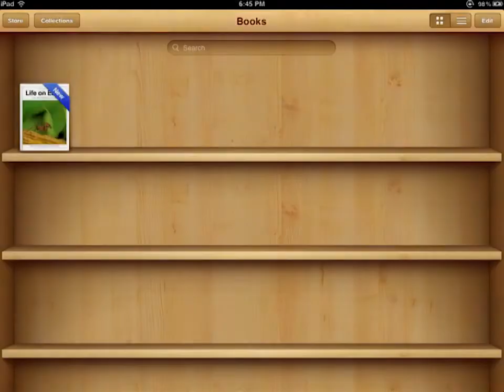Life on Earth Educational iBooks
Life on Earth Educational for iBooks 2.0